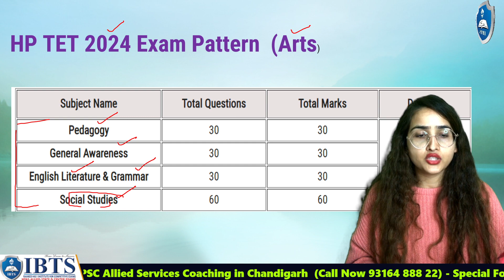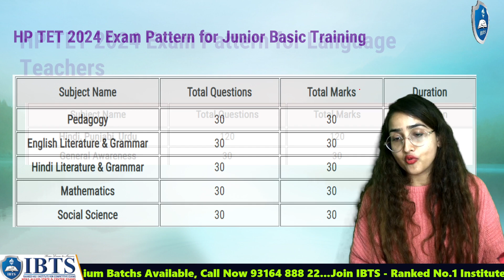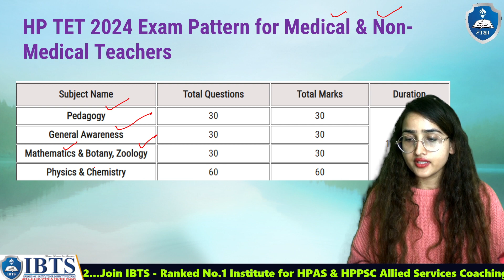HP TET 2024 | TGT JBT, MEDIAL & ARTS | Syllabus & Exam Pattern | IBTS HP TET Coaching in Chandigarh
Are you planning to appear for the HP TET 2024 examination? Look no further! This YouTube video is tailored to provide you with all the essential information you need to know about the TGT JBT, MEDIAL, and ARTS subjects. We meticulously discuss the syllabus and exam pattern, ensuring that you are well-prepared for the upcoming exam. Moreover, we shed light on the advantages of enrolling in IBTS HP TET Coaching in Chandigarh, a trusted coaching center renowned for its exceptional guidance and support. Don't miss out on this opportunity to enhance your understanding and boost your chances of success in the HP TET 2024.

👉Join IBTS Institute.
For Admission ☎: 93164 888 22
IBTS Institute:  SCO 110-111, First Foor, Sector 34 A, Chandigarh, 160022

उत्तर भारत का  एकमात्र संस्थान जो पूरी तरह से हिमाचल प्रदेश सरकारी नौकरी पर केंद्रित करता है.
पिछले 10 वर्षों में 1850+ Selections.

*KEY FEATURES- OFFLINE COACHING*
✅ *CLASS DURATION*: Daily 3 to 5 Hours Sessions.
✅ *STUDY MATERIAL*: Full Booklets Set, Practice Sheets & Notes,
✅ *CLASS STRENGTH*- 15 student’s per Batch
✅ *DOUBT SESSIONS*: Daily (1:1)
✅ *MOCK TEST*: Prev-paper, Weekly Class Tests, Full Mock Tests
✅ *Online Batch Access Free of Cost* (Complete Access)
✅ *GREEN CARD*: Study till Selection*
✅ *HOSTEL/PG* FACILITY

*KEY FEATURES- ONLINE COACHING*
✅ Books & Study Material Sent by Courier.
✅ Full Access to Online Live Classes.
✅ Recorded Lectures (Life Time)
✅ Offline Download (Save your Content)
✅ Online Mock Test Series (All India Ranking System)
✅ Online Class Tests. (Weekly Basis)
✅ Online Study Material/ Class notes (digital)
✅ E-magazine (Weekly/Monthly) Current Affairs (Digital)
✅ Online Doubt Sessions
✅ Group Chat (with your classmates and teachers anytime)
✅ Performance Chart (Check your Performance with IBTS App)